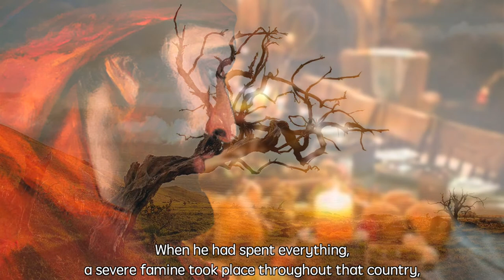Luke [15:1-3, 11-32] The Parable of the Lost Sheep, The Parable of the Prodigal and His Brother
Now all the tax-collectors and sinners were coming near to listen to him. And the Pharisees and the scribes were grumbling and saying, ‘This fellow welcomes sinners and eats with them.’ So he told them this parable:

The Parable of the Prodigal and His Brother

Then Jesus said, ‘There was a man who had two sons. The younger of them said to his father, “Father, give me the share of the property that will belong to me.” So he divided his property between them. A few days later the younger son gathered all he had and travelled to a distant country, and there he squandered his property in dissolute living. When he had spent everything, a severe famine took place throughout that country, and he began to be in need. So he went and hired himself out to one of the citizens of that country, who sent him to his fields to feed the pigs. He would gladly have filled himself with the pods that the pigs were eating; and no one gave him anything. But when he came to himself he said, “How many of my father’s hired hands have bread enough and to spare, but here I am dying of hunger! I will get up and go to my father, and I will say to him, ‘Father, I have sinned against heaven and before you; I am no longer worthy to be called your son; treat me like one of your hired hands.’” So he set off and went to his father. But while he was still far off, his father saw him and was filled with compassion; he ran and put his arms around him and kissed him. Then the son said to him, “Father, I have sinned against heaven and before you; I am no longer worthy to be called your son.” But the father said to his slaves, “Quickly, bring out a robe—the best one—and put it on him; put a ring on his finger and sandals on his feet. And get the fatted calf and kill it, and let us eat and celebrate; for this son of mine was dead and is alive again; he was lost and is found!” And they began to celebrate.
‘Now his elder son was in the field; and when he came and approached the house, he heard music and dancing. He called one of the slaves and asked what was going on. He replied, “Your brother has come, and your father has killed the fatted calf, because he has got him back safe and sound.” Then he became angry and refused to go in. His father came out and began to plead with him. But he answered his father, “Listen! For all these years I have been working like a slave for you, and I have never disobeyed your command; yet you have never given me even a young goat so that I might celebrate with my friends. But when this son of yours came back, who has devoured your property with prostitutes, you killed the fatted calf for him!” Then the father said to him, “Son, you are always with me, and all that is mine is yours. But we had to celebrate and rejoice, because this brother of yours was dead and has come to life; he was lost and has been found.”’